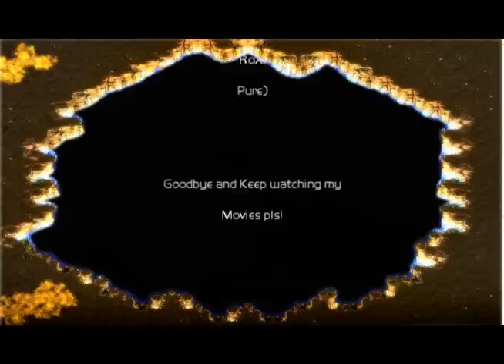iCCup ClanLeague Movie by MooN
It got muted, but this video kicks butt!!  I highly recommend the HQ download below... here's the description provided by MooN:

Soundtrack:

#1 Dual of the Fates
#2 Rihanna - Shut up and Drive
#3 Nightwish - Dark Chest of Wonder
#4 Alient Ant Farm - Wish
#5 Phunk-a-delic - Rockin'

Programmes

SC:BW 1.15.1
After Effects 6.5